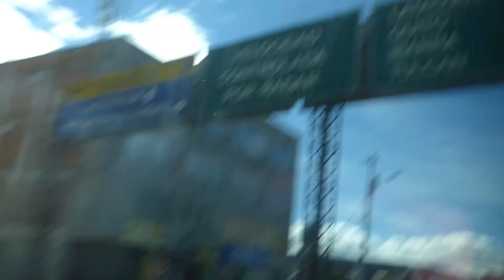LAURA PAUSINI -- primavera anticipada-- entre tu y mil mares -- son amores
MAGOPE
"REGALA TU SONRISA, PARA QUE EL MUNDO TE SONRÍA, CON LAS COSAS BUENAS DE LA VIDA".